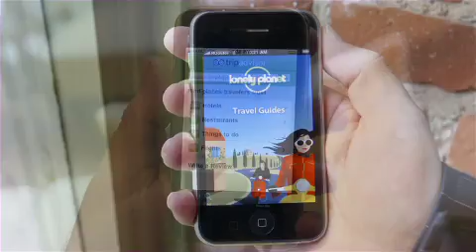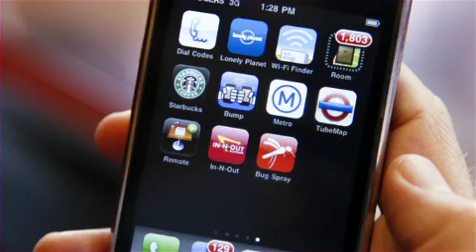iPhone Enterprise: Gap Adventures